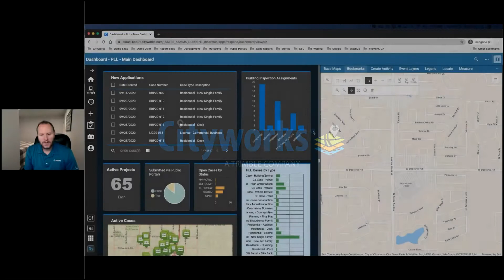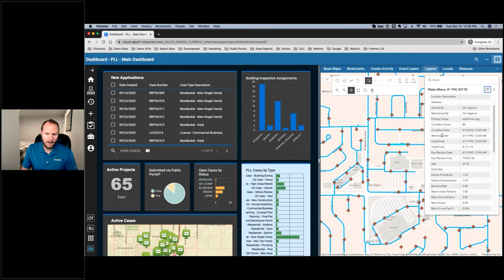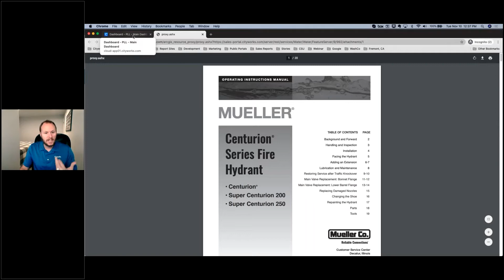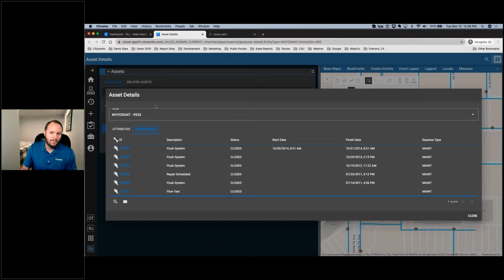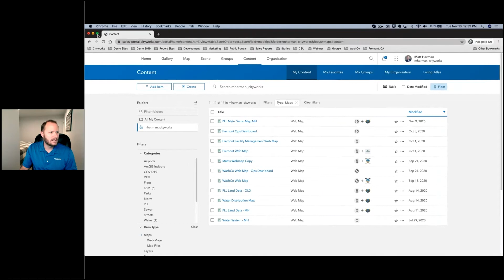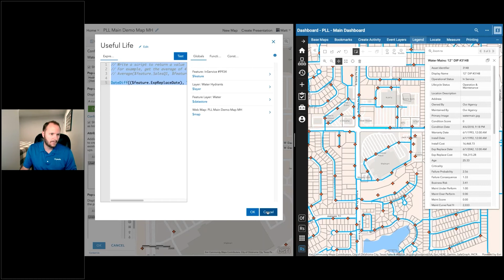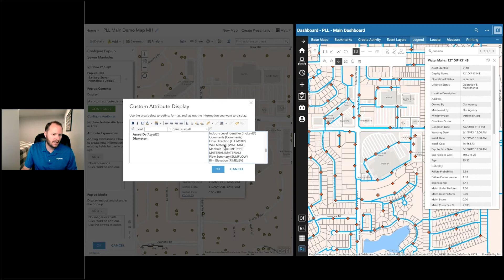Cityworks: Custom ArcGIS Pop-Ups in Cityworks- Tips and Tricks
Cityworks' GIS-centric design makes it easy to leverage custom pop-ups in web maps within Cityworks applications. Pop-ups help users to understand assets and attributes and to view images and attachments more efficiently across Cityworks Office and Respond.